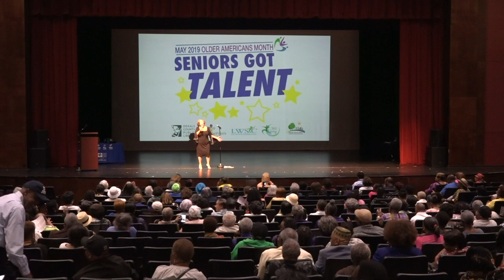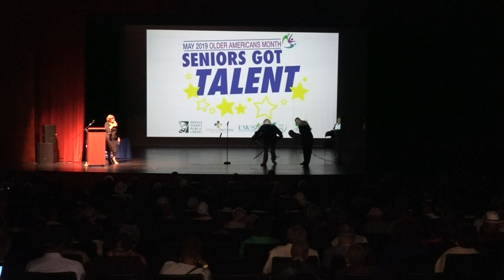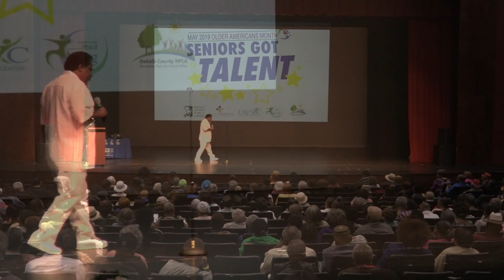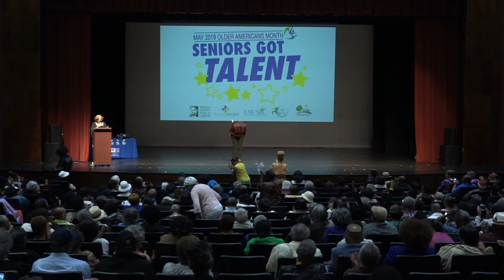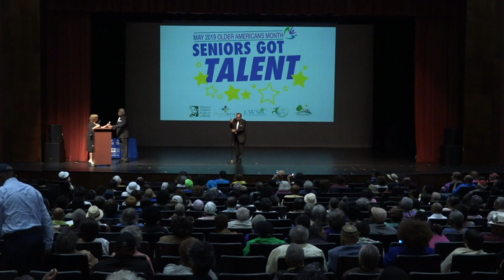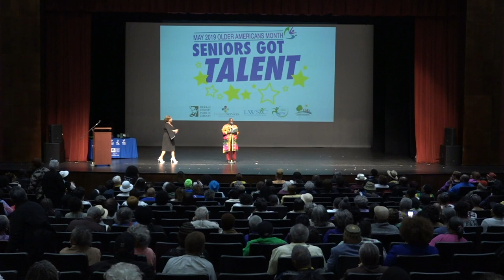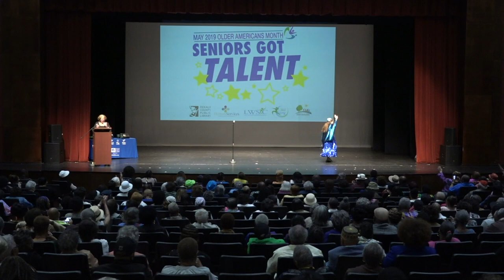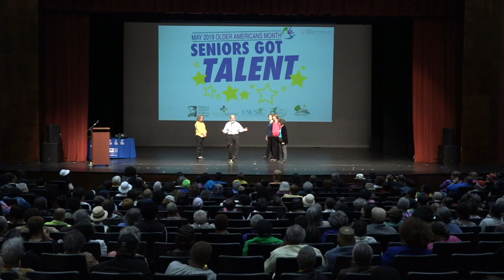Seniors Got Talent 2019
Produced by DCTV (DeKalb County Television) Channel 23, this video presents the 9th Annual Senior Celebration: Seniors Got Talent.

Additional Information:
DeKalb County hosted the Seniors Got Talent 2019 event, “Dancing is good for the Soul” on May 15, 2019 at the North DeKalb Senior Center. Participating seniors who are members of the DeKalb Public Library and/or DeKalb’s senior centers had a chance to show off their talent for singing, dancing, playing an instrument, reciting poetry/spoken work or other specialty!

This event was part of National Older Americans Month, which is celebrated each May.

The North DeKalb Senior Center is a federally funded neighborhood senior center located within walking distance of the Chamblee MARTA station in Chamblee. The center offers a variety of activities for seniors such as chair aerobics, Tai Chi, dance classes, group trips and health and wellness classes.